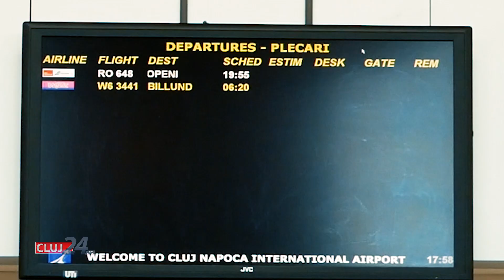Primul zbor de la Cluj după Starea de Urgență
- Material realizat de Răzvan DAN și Cristian LUNGU.
- Articolul integral aici:
- Nu uita să te abonezi canalului nostru de YouTube pentru a fi la curent cu toate noutățile.